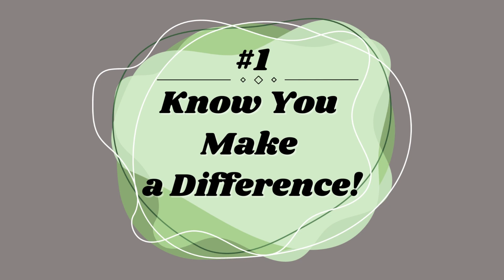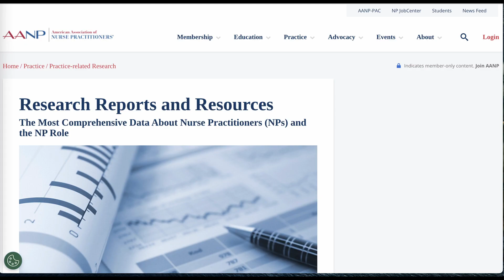3 Things to help you THRIVE as a PA or NP!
👩‍⚕️ In this video, I unpack three crucial things every PA and NP should know and remember for a fulfilling professional journey.

👁️‍🗨️ From making a lasting impact to understanding your true worth and exploring limitless career options, these tips are fundamental to your professional success. The healthcare landscape is evolving, and it's time to navigate it armed with knowledge and confidence.

🚀 Watch now and gain insights that could reshape your career trajectory!